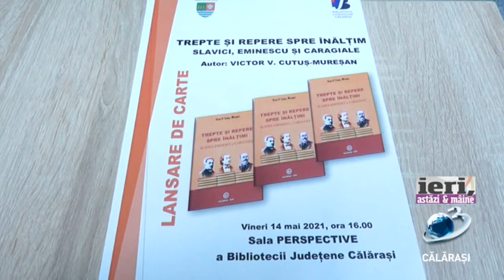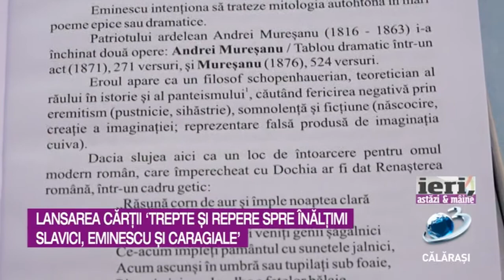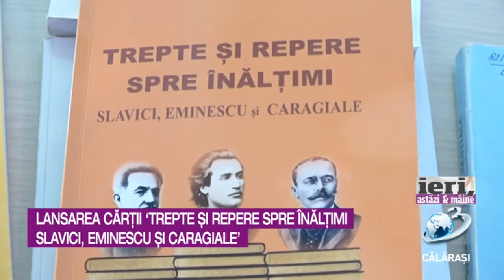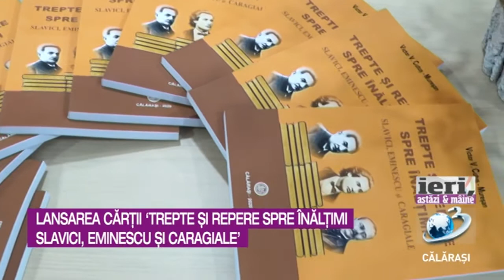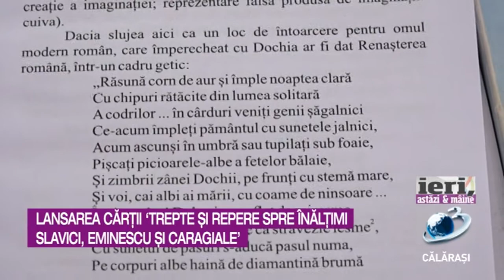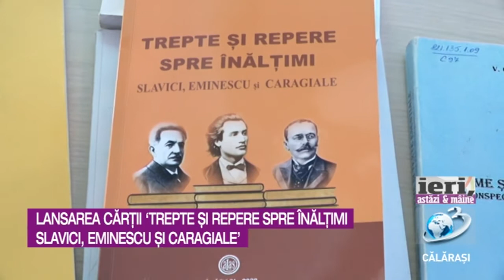iAM / 18 mai 2021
Lansarea cărții - Trepte și repere spre înălțimi - Slavici, Eminescu și Caragiale